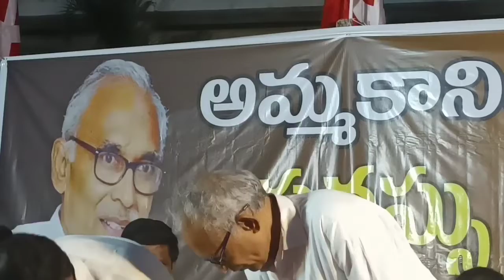స్వర్గానికి వెల్త్ రంటా !Wealth Ranta to Heaven BVR 2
CM voice NANDAM Wealth Ranta to Heaven